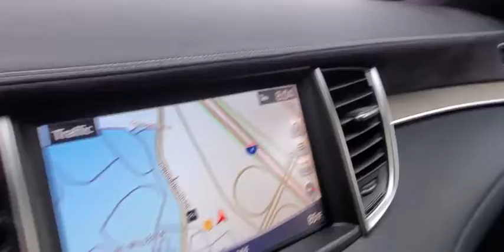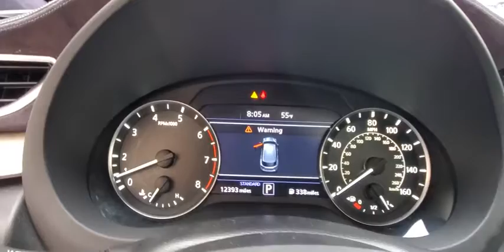2019 INFINITI QX50 Orlando, Winter park, Clermont, Merritt Island, Tampa, FL LP127156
2019 INFINITI QX50 ESSENTIAL - Stock#: LP127156 - VIN#: 3PCAJ5M19KF127156

Orlando Infiniti
4237 Millenia Blvd

CARFAX 1-Owner, Superb Condition, INFINITI Certified, ONLY 12,392 Miles! FUEL EFFICIENT 31 MPG Hwy/24 MPG City! NAV, Sunroof, Heated Leather Seats, Panoramic Roof, [K01] SENSORY PACKAGE, [V01] PROASSIST PACKAGE, Turbo CLICK NOW!6 years/ 75,000 Mile Limited Warranty from vehicle's original new vehicle In-Service Date, Complimentary First Year Basic Maintainance, CARFAX Vehicle History Report and CARFAX 3-year Buy Back Guarantee, Free 3-month Trial Subscription to SiriusXM Satellite Radio, 24/7 Roadside Assistance includes battery boost, flat tires, fuel delivery, lockout service and more, Car rental assistance and trip interruption services are also included, Available extended coverage up to 8 years/unlimited mileage, $0 deductible parts and labor for any covered repair, All INFINITI Certified vehicles begin with a 167-point inspection by Infiniti-trained techniciansKEY FEATURES INCLUDELeather Seats, Navigation, Panoramic RoofOPTION PACKAGESSENSORY PACKAGE Bose 16-Speaker Premium Audio System, x2 1 tweeter in front upper door trim, x2 1 tweeter in upper rear door trim, x2 3.25 twiddler in upper front door trim x2 3.25 twiddler in d-pillar trim, x3 3.25 twiddler in left/right/center upper ip, x2 6x9 in front doors, x2 6.5 in rear doors, x1 subwoofer in cargo area and Bose performance series metallic speaker grilles on tweeters, Memory Seats, outside mirrors and steering wheel, Adaptive Front Lighting System, Climate Controlled Seats, Motion Activated Liftgate, Extended Interior Ambient Lighting, dash trim LED strip illumination, front and rear door upper trim LED strip illumination, center console/shifter area LED strip illuminationSAVINGSTHIS VEHICLE HAD A MSRP OF $53755 !!!Pricing analysis performed on 1/22/2020. Horsepower calculations based on trim engine configuration. Fuel economy calculations based on original manufacturer data for trim engine configuration. Please confirm the accuracy of the included equipment by calling us prior to purchase.
[K01] SENSORY PACKAGE  -inc: Bose 16-Speaker Premium Audio System  x2 1 tweeter in front upper door trim  x2 1 tweeter in upper rear door trim  x2 3.25 twiddler in upper front door trim x2 3.25 twiddler in d-pillar trim  x3 3.25 twiddler in left/right/center upper ip  x2 6x9 in front doors  x2 6.5 in rear doors  x1 subwoofer in cargo area and Bose performance series metallic speaker grilles on tweeters  Memory Seats  outside mirrors and steering wheel  Adaptive Front Lighting System  Climate Controlled Seats  Motion Activated Liftgate  Extended Interior Ambient Lighting  dash trim LED strip illumination  front and rear door upper trim LED strip illumination  center console/shifter area LED strip illumination  rear footwell lamps and rear door pull LED illumination  Power Tilt & Telescopic Steering Wheel  Headlamps (LED High/Low Beam) Unique cube design LED  Advanced Climate Control System (ACCS)  auto recirculation  Plasmacluster air purifier and grape polyphenol filter  2-Way P,[S55] LITERATURE KIT,[Z66] ACTIVATION DISCLAIMER,[B92] SPLASH GUARDS (SET OF 4),[B95] PROTECTION PACKAGE  -inc: rear bumper protector and chrome bodyside molding,GRAPHITE  STANDARD LEATHER SEAT TRIM,GRAPHITE  SEMI-ANILINE LEATHER APPOINTED SEATING  -inc: Premium grade,[L11] FLOOR MATS,[V01] PROASSIST PACKAGE  -inc: Rear Cross Traffic Alert  Back-Up Collision Intervention (BCI)  Intelligent Cruise Control  Distance Control Assist (DCA),[M92] CARGO PACKAGE  -inc: reversible cargo mat  cargo locks  console net and cargo net,LIQUID PLATINUM,[N92] ILLUMINATED KICK PLATES,Turbocharged,Front Wheel Drive,Power Steering,ABS,4-Wheel Disc Brakes,Brake Assist,Brake Actuated Limited Slip Differential,Aluminum Wheels,Tires - Front Performance,Tires - Rear Performance,Sun/Moonroof,Generic Sun/Moonroof,Panoramic Roof,Heated Mirrors,Power Mirror(s),Integrated Turn Signal Mirrors,Rear Defrost,Privacy Glass,Intermittent Wipers,Variable Speed Intermittent Wipers,Rain Sensing Wipers,Rear Spoiler,Remote Trunk Release,Power Liftgate,Power Door Locks,Daytime Running Lights,Automatic Headlights,Fog Lamps,AM/FM Stereo,CD Player,Navigation System,Satellite Radio,MP3 Player,Bluetooth Connection,Telematics,Remote Engine Start,Auxiliary Audio Input,HD Radio,Smart Device Integration,Requires Subscription,Steering Wheel Audio Controls,Power Driver Seat,Power Passenger Seat,Bucket Seats,Driver Adjustable Lumbar,Pass-Through Rear Seat,Rear Bench Seat,Adjustable Steering Wheel,Trip Computer,Power Windows,Leather Steering Wheel,Keyless